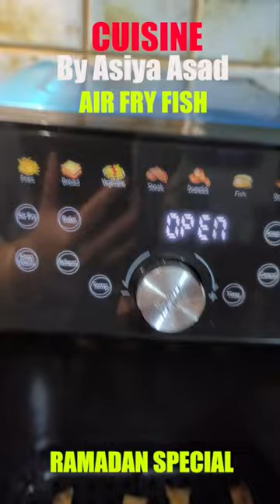Air Fry Fish | Oil free fish Fry Recipe Cuisine By Asiya Asad | Ramadan Special youtube short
Easy recipes"
"Healthy cooking"
"Quick meals"
"Gourmet cuisine"
"Authentic Pakistani dishes"
"Dessert recipes"
"Vegetarian recipes"
"Gluten-free cooking"
"Budget-friendly meals"
"Kitchen hacks"
"Meal prep ideas"
"International cuisine"
"Farm-to-table recipes"
"Slow cooker recipes"
"Street food delights"

Classic American recipes"
"Italian pasta dishes"
"French cuisine"
"BBQ recipes"
"Mexican street food"
"Mediterranean diet"
"Southern comfort food"
"Tex-Mex dishes"
"New York-style pizza"
"California cuisine"
"Vegan comfort food"
"Keto-friendly recipes"
"Plant-based cooking"
"Asian fusion recipes"
"Farmhouse cooking"

Fine dining recipes"
"Gourmet desserts"
"Luxury cooking"
"Exclusive culinary experiences"
"Wine pairing dinners"
"Artisanal ingredients"
"Celebrity chef recipes"
"Michelin-starred dishes"
"Epicurean delights"
"Private chef experiences"
"Champagne brunch ideas"
"Truffle-infused recipes"
"Caviar creations"
"Platinum palate cuisine"
"VIP dining experiences"

Traditional Pakistani recipes"
"Authentic Pakistani cuisine"
"Pakistani street food delights"
"Homemade Pakistani dishes"
"Pakistani BBQ recipes"
"Spicy Pakistani curries"
"Pakistani tea-time snacks"
"Fusion Pakistani dishes"
"Regional Pakistani specialties"
"Pakistani Ramadan recipes"
"Pakistani wedding feast ideas"
"Heritage Pakistani cooking"
"Pakistani festive foods"
"Pakistani sweet treats"
"Pakistani culinary secrets"